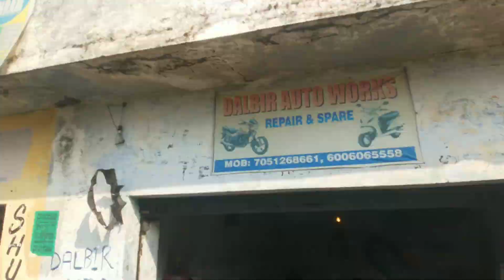Scooty Mai Ho Gyi Problem 😲|| Or Phir Sham Ko Liya Shree Ganesh G Ka Ashirbad 🥰